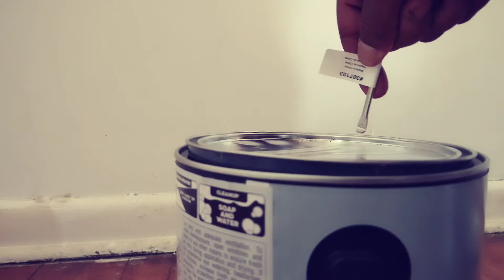My Attempt at Buttery Smooth Peter McKinnon-ish style (B-Roll)